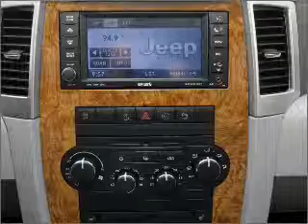2008 Jeep Grand Cherokee - Wayne NJ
Year: 2008
Make: Jeep
Model: Grand Cherokee
Trim: Laredo
Engine: 3.7 liter 6 cylinder 12 valve
Transmission: Automatic
Color: Blue
Mileage: 53854
Address:
444 Route 46